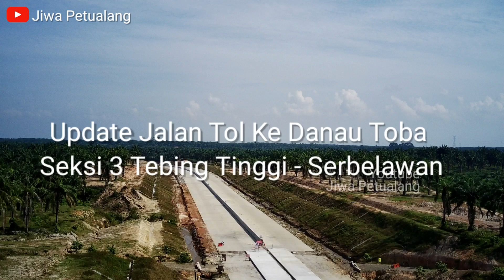Jalan Tol Ke Danau Toba | Seksi 3 : Tebing Tinggi - Serbelawan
Berikut update perkembangan jalan tol ke Danau toba, atau tepatnya jalan tol Tebing Tinggi - Parapat Seksi 3 ( Tebing Tinggi - Serbelawan)

Nantikan info jalan tol Trans Sumatera hanya di channel Jiwa Petualang ini.

Terimakasih.